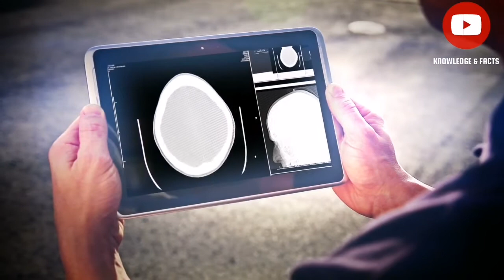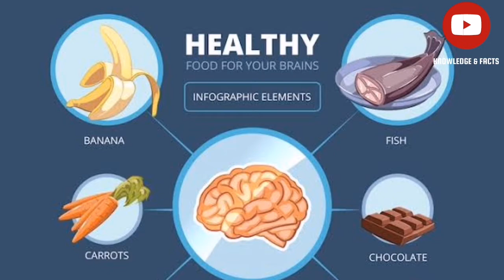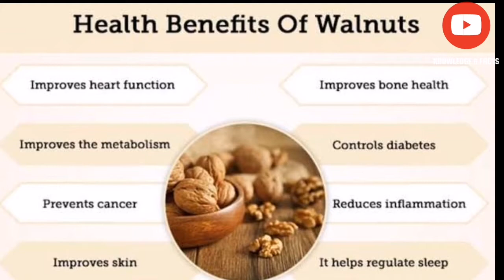Boost Your Memory by Eating Healthy Foods - Strong Mind | Knowledge & Facts (Urdu)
🚫 Many habits contribute to poor brain health, but four areas can have the most influence. They are too much sitting, lack of socializing, inadequate sleep, and chronic stress.
🚫 Loneliness is linked to depression and a higher risk for Alzheimer’s and can accelerate cognitive decline. A July 2021 study in The Journals of Gerontology: Series B found that less socially active people lose more of the brain’s gray matter, the outer layer that processes information.
🚫 Chronic stress can kill brain cells and shrink the prefrontal cortex, the area responsible for memory and learning. A major stress trigger for older adults is a "my-way-or-highway" approach to everything, says Tanzi. "This high expectation mindset can trigger negative reactions that raise stress levels whenever things don’t go your way."

➖ Some foods, such as the fruits and vegetables in this list, as well as tea and coffee, have antioxidants that help protect your brain from damage. Others, such as nuts and eggs, contain nutrients that support memory and brain development.
➖You can help support your brain health and boost your alertness, memory, and mood by strategically including these foods in your diet.

Let's Watch this video and let's get these food items to boost your mind.